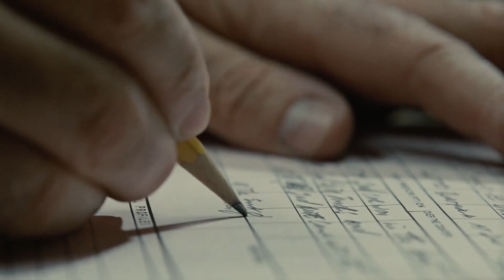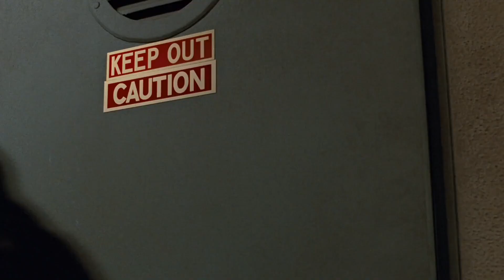MTS - You're Terminated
"That Terminator is out there. it can't be bargained with. It can't be reasoned with. It doesn't feel pity, remorse, or fear. And it absolutely will not stop. EVER! Until you are dead."

Feel free to download the song however you can.